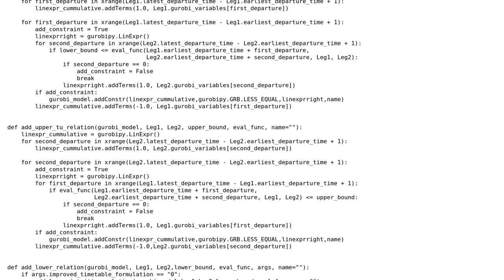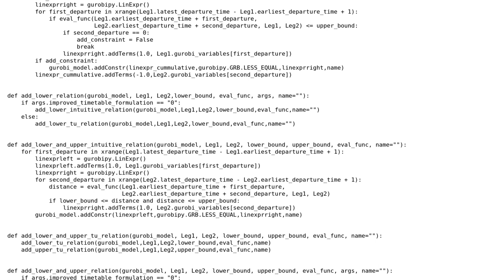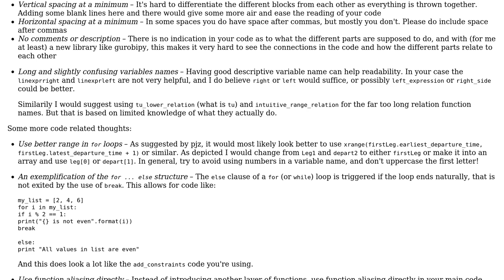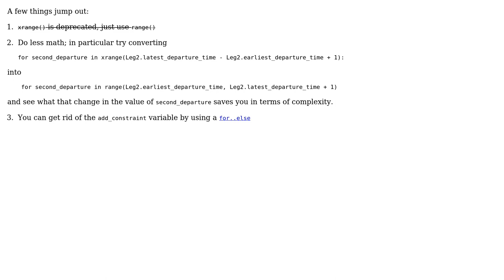Code Review: Choosing different Version of a model (2 Solutions!!)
Code Review: Choosing different Version of a model

With thanks & praise to God, and with thanks to the many people who have made this project possible! | Content (except music & images) licensed under CC BY-SA | Music | Images & others | With thanks to user pjz user holroy user boy user Alex L and the Stack Exchange Network Trademarks are property of their respective owners. You are responsible for your own actions.